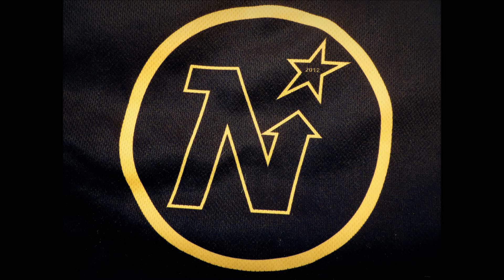HC Steelman - Nakamura 10.03.2014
Maalikooste Kruunupyyn Firmaliigasta.